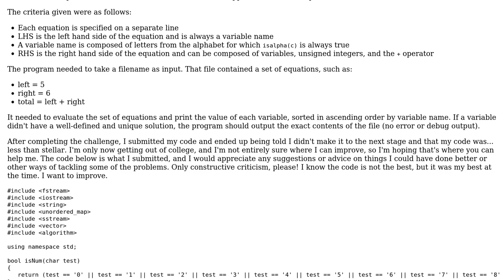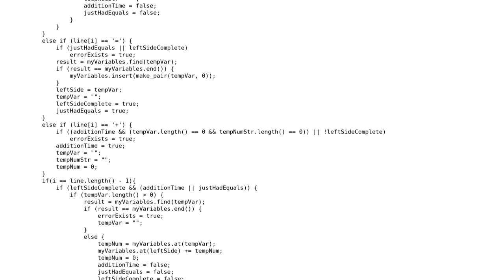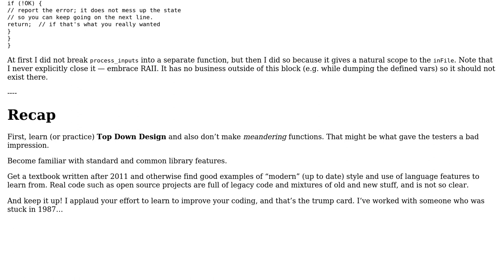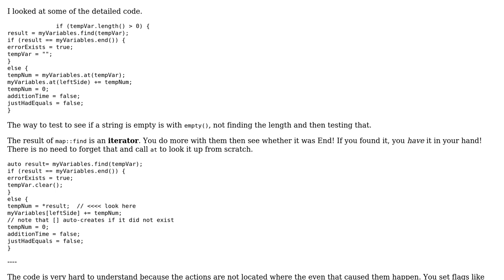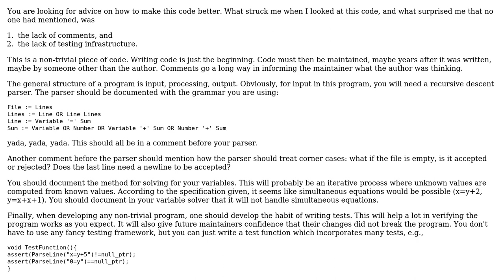Equation Evaluator (3 Solutions!!)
Equation Evaluator

With thanks & praise to God, and with thanks to the many people who have made this project possible! | Content (except music & images) licensed under CC BY-SA | Music | Images & others | With thanks to user user2352497 user LCD user JDlugosz user Jamal and the Stack Exchange Network Trademarks are property of their respective owners. You are responsible for your own actions.